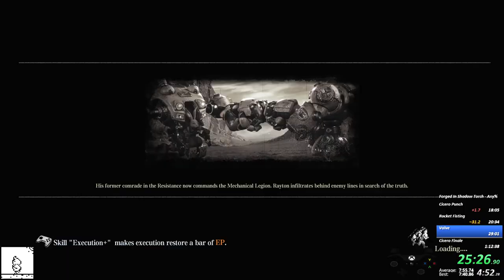F.I.S.T. (Forged in Shadow Torch) Any% Speedrun (1:07:48)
Too many close calls this run.